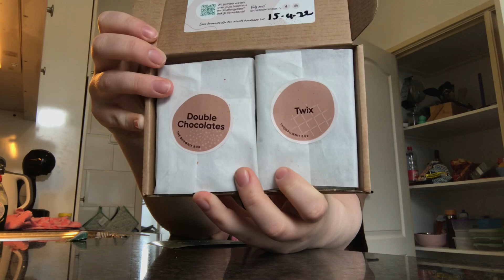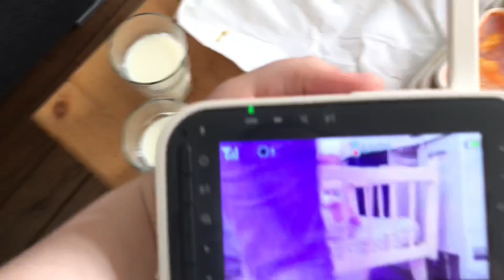GROTE LEKKAGE, FINAN LACHT! & BROWNIES MAKEN | Weekvlog 28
Super leuk dat je naar deze video hebt gekeken, hopelijk vond je het leuk! Onze excuses voor de slechte beeldkwaliteit, de video is gefilmd met een iPhone :).

Korte informatie over Samuël & Marieke:
Samuël is geboren op 6 mei 1999 en studeert Docent Muziek. Marieke is geboren op 31 juli 2000 en studeert Pedagogiek. Samuël en Marieke zijn op 3 januari 2020 getrouwd en wonen in Overijssel. Op 2 januari 2022 zijn ze trotse ouders geworden van hun lieve zoon Finan! En samen hebben ze een kat genaamd Felix.

Wil je nog meer over ons weten? Stel je vragen gerust in de comments, dan proberen wij ze te beantwoorden!
Byeeeee!